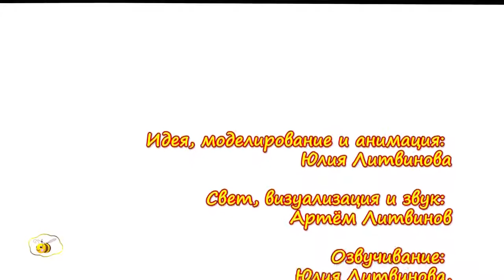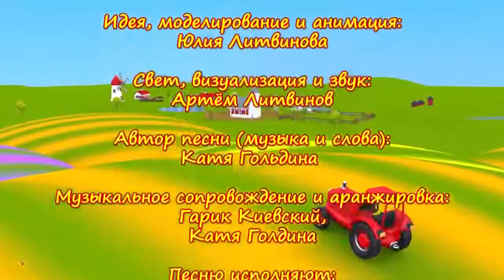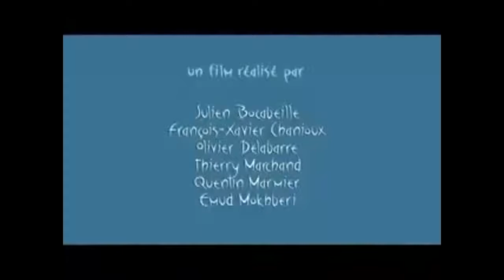самые классные детские мультики про животных